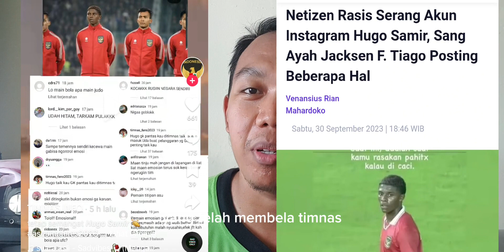ANIMAL STORY : RAHASIA SULCATA BERSIH DAN SEHAT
video no promo, produk dibeli dari onlineshop.
cara supaya kebersihan reptil tetap terjaga.
semoga membantu.